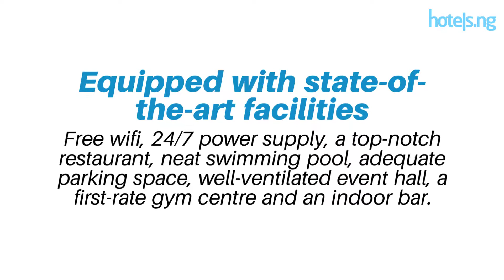Shoregate Hotel, Ikeja GRA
Shoregate Hotel is an exquisite hotel located at 29 Joel Ogunnaike Street, Ikeja, GRA, Lagos.